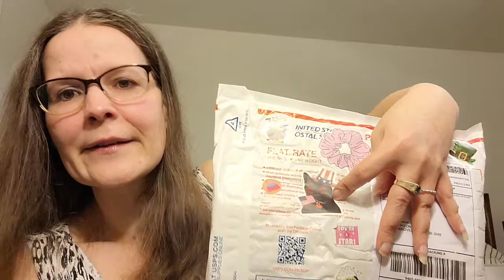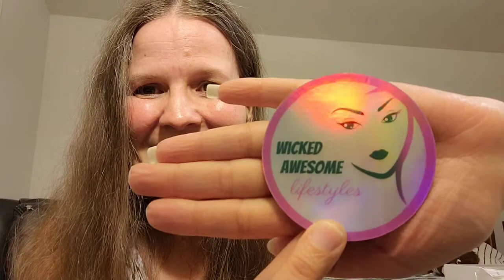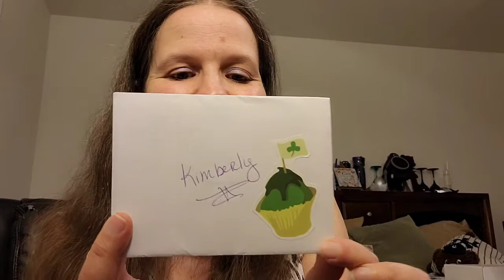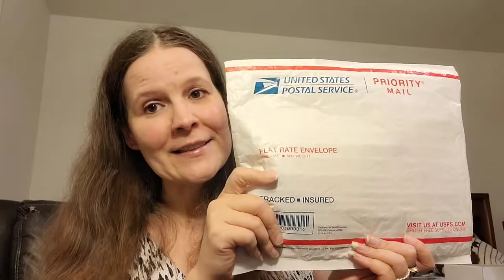I Won so you can too! giveaway **CLOSED **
CORRECTIONS: This video posted a couple of days late...giveaway is from March 23rd thru April 2nd. I had won a prize during live mask Mondays from Wicked Awesome Lifestyles.

You must live in the United States and have a postal mailing address. I will announce the winner on April 3rd. In order to be entered, You must use the word that I provided in the video 📹 Please use the word in a sentence.   I am not responsible for lost or damaged items. Once the package leaves the post office, it is out of my control and cannot be replaced. The winner will have 48hrs or so to get in touch with me...otherwise, I will have to pick another winner. Good luck! Kimberly 👍 🤗💞